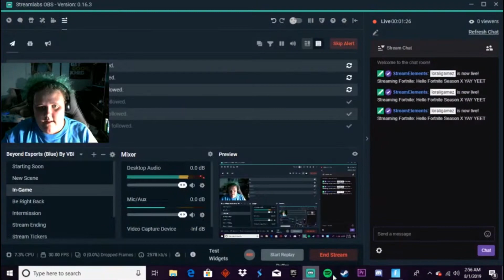My Reaction To Fortnite Season X